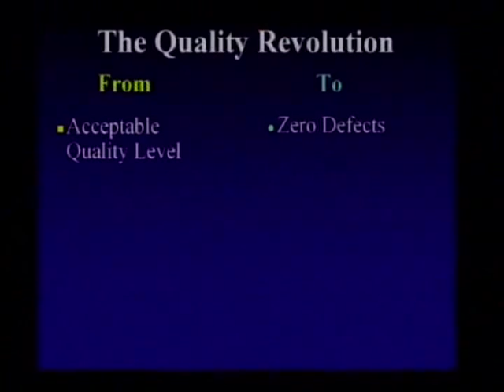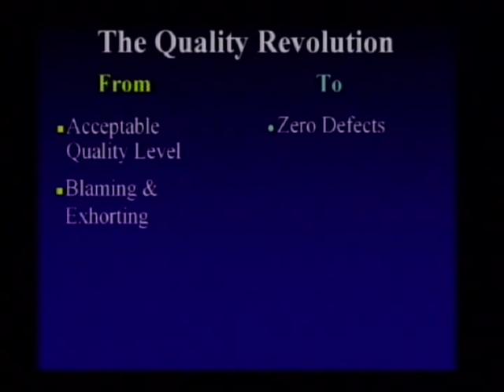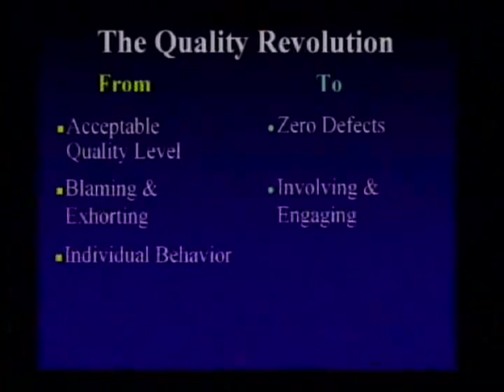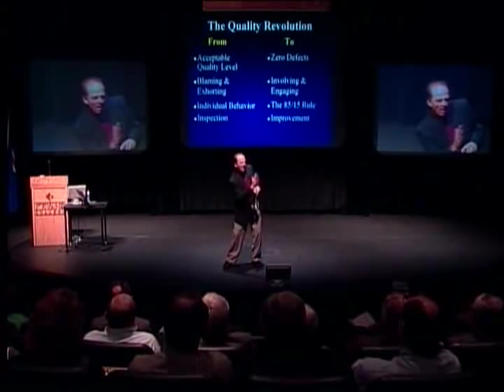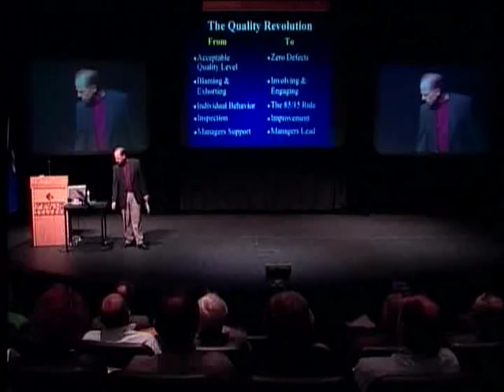Parallels Between The Quality Revolution and Safety Leadership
A short review of North America's adaptation of quality improvement approaches in the last two decades and how safety leadership needs to follow a similar route by Jim Clemmer.